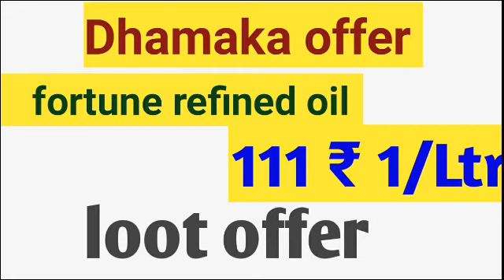fortune refined oil wholesale price 2023 । फॉर्च्यून रिफाइंड तेल होलसेल रेट सिर्फ 111 ₹। लूट लो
loot offer fortune refined oil सिर्फ 111 ₹ । फॉर्च्यून रिफाइंड तेल होलसेल रेट सिर्फ 1111 ₹। लूट लो
loot offer
 fortune refined oil
सिर्फ 111 ₹
फॉर्च्यून रिफाइंड तेल होलसेल रेट
सिर्फ 1111 ₹
लूट लो
फार्चून तेल का रेट कम हो गया।90 रु./लीटर
Fortune oil price 2023
Refined oil price
fortune refined oil price hike
fortune refined oil wholesale rate
refined oil wholesale price
 रिफाइंड तेल की पेटी के होलसेल रेट
today price
kirana store
kirana dukan
kirana shop
grocery Store
grocery shop
grocery dukan
kirana store business plan
business plan
grocery wholesale
fortune